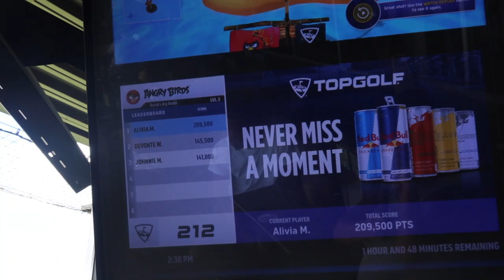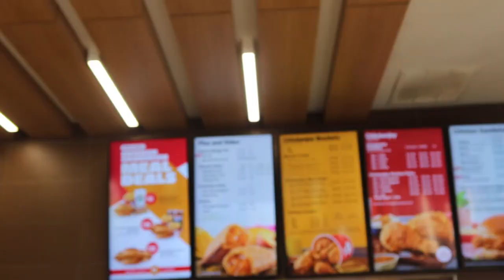Vlog | Spending a day in Jacksonville, FL + Trying Jollibee Chicken for the first time + Top Golf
Greetings beautiful beings!  Come along with us as we travel to Jacksonville, Florida.